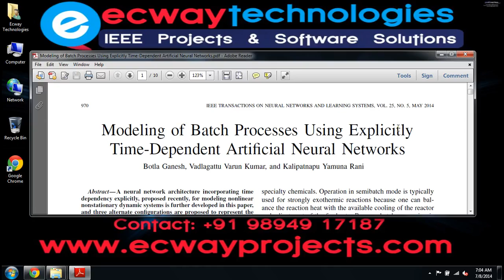Modeling of Batch Processes Using Explicitly Time Dependent Artificial Neural Networks